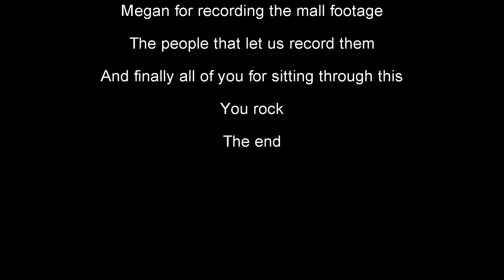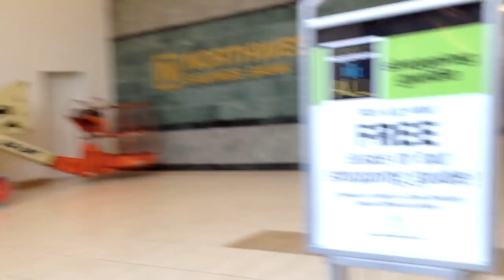Footy Pajamas: A Social Experiment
The third and final project for out 4 Dimensional Design, the performance art project.
We chose to walk around public places in feety pajamas and get really dirty looks.